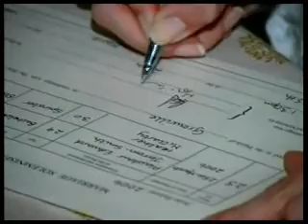JERSEY WEDDING 4 HEATHER MCLARTY AND ALAISTAIRE JERROM SMITH